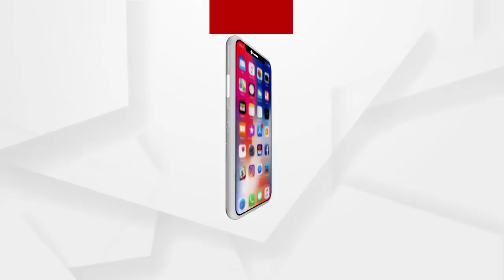Big_Breaking: ‘ମାନିଲେ କବଜାରେ ଥାନା’